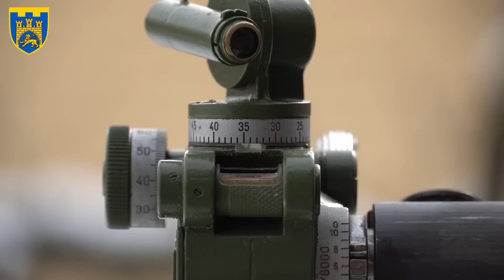"ЗАГНАЛИ РУ**Ю В БУДИНОК І РОЗІБРАЛИ 82-кою" | СИЛА СПРОТИВУ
Як воюють мінометники у Бахмуті — репортаж з львівської бригади Сил ТРО ЗСУ
💥Як війна змінює людей?
💥Що таке "аборт" на військовому сленгу?
💥Які міни є в української армії?

Відео: Сили територіальної оборони ЗСУ